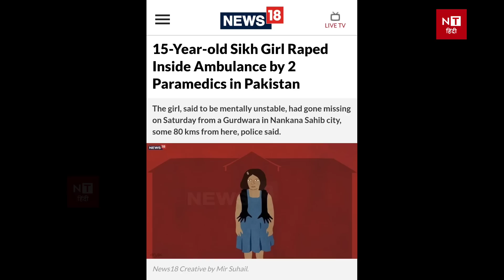CANADA के लिए PAKISTAN बना नासूर, PM Modi Warned Canada Earlier | Exclusive Report